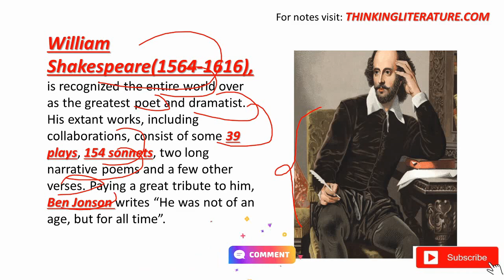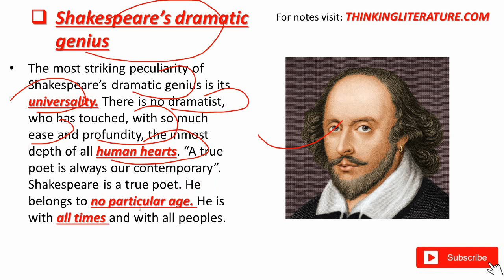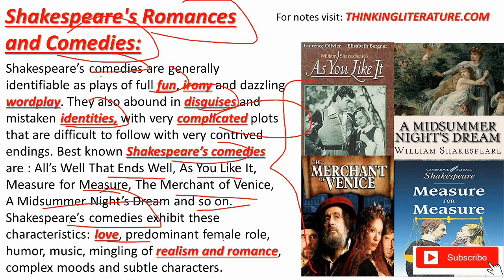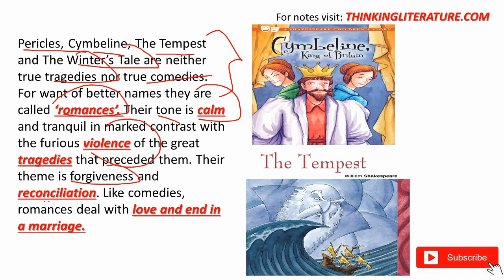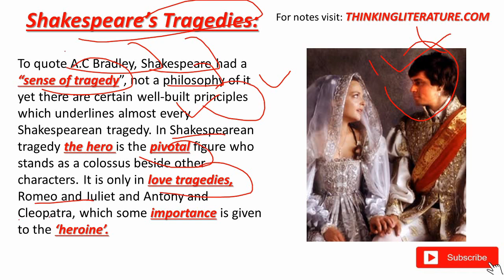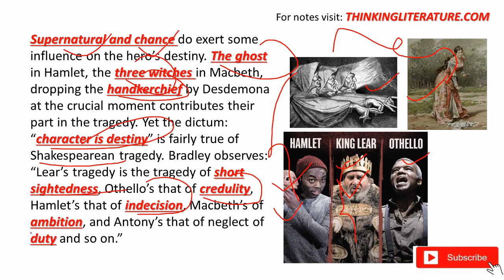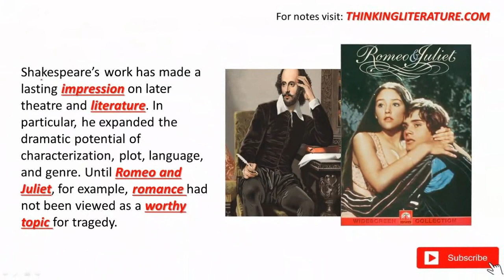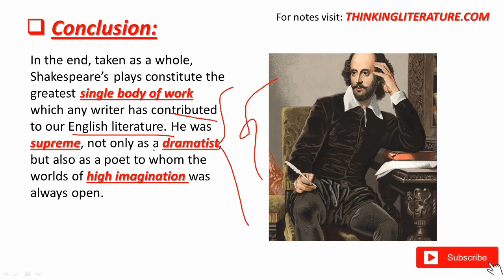Shakespeare as a dramatist in Hindi | Thinking Literature | UGC-NET English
Shakespeare as a dramatist in Hindi is our topic for discussion today. In this video, we will going to discuss Shakespeare's romances and comedies, tragedies and historical plays.

0:00 Introduction
0:40 Shakespeare's dramatic genius
2:13 Shakespeare's romances and comedies
3:44 Shakespeare's tragedies
5:51 Shakespeare's Historical plays
7:21 Conclusion